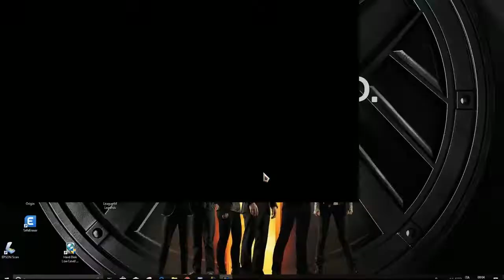Perché amo...League of Legends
Nuova Serie
Nuovi Giochi
Nuove News
Sperò che il video vi piaccia
Link Libro